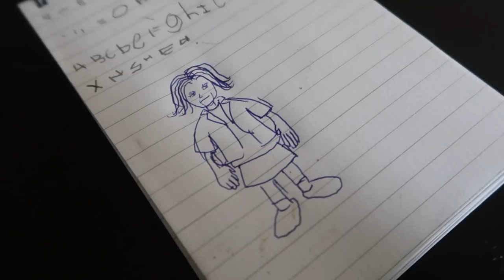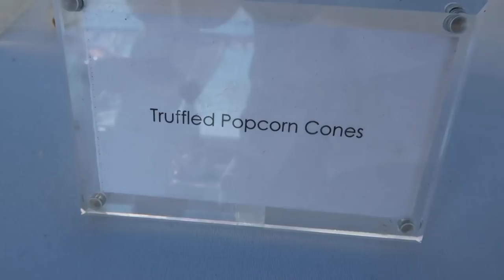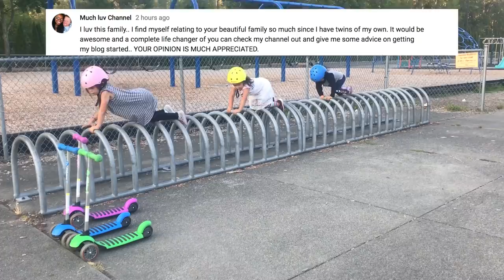EASY FRUIT FLY TRAP IN 2 MINUTES! - ItsJudysLife Vlogs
Judy's Links

Benji's Links

Vlog Camera We Use:

Blendtec Blender